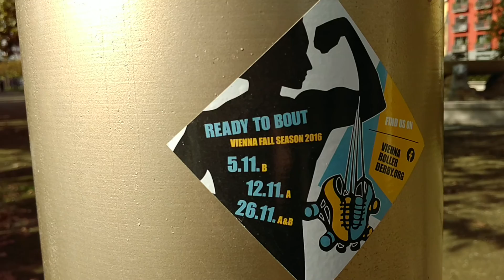DEMO VIDEO (Full HD) - ZTE Axon 7